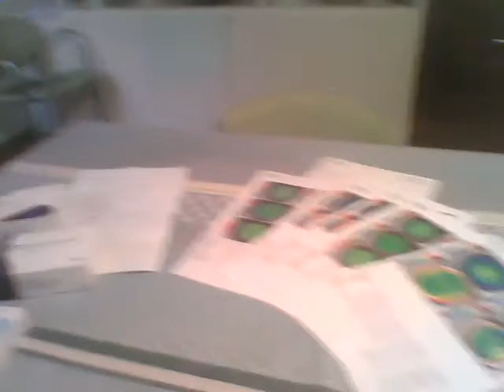La mia esperienza con la PRK (chirurgia laser per miopia) - giorno 0